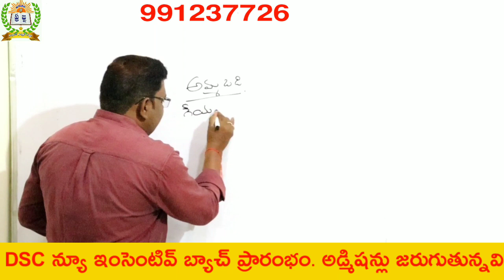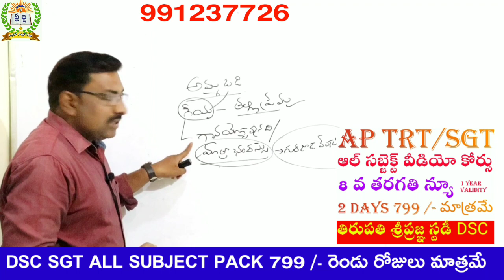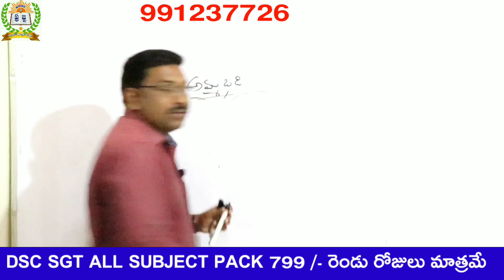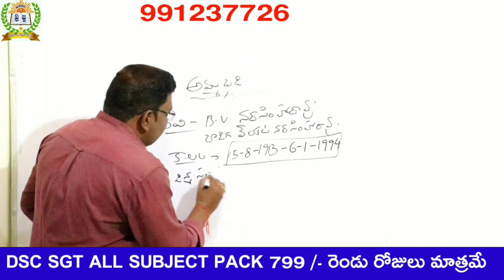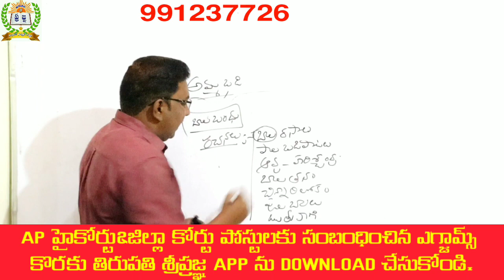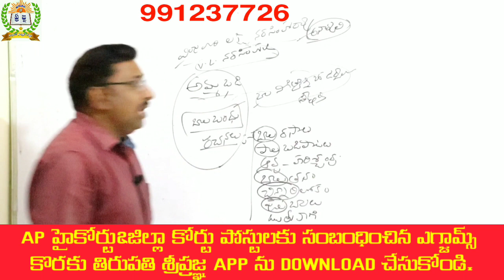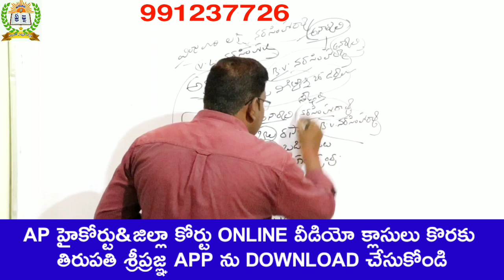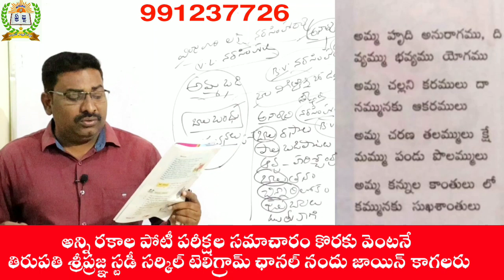6వ తరగతి తెలుగుTET/DSC 6TH TELUGU NEW TEXT BOOK|BY GOWRI SANKHAR SIR@TirupatiSripragna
వీడియో :- 1
Ap ఇటీవల విడుదల చేసిన కోర్టు పోస్టులపై పూర్తి వివరణ 👇👇

1) పూర్తి ఆన్లైన్ సైకాలజీ వీడియోల కొరకు గూగుల్ ప్లే స్టోర్ లో"TIRUPATI SRIPRAGNA DSC"APP ని డౌన్లోడ్ చేస్కొండి.
2) ప్రతి క్లాసు  పూర్తిగా బ్లాకు బోర్డ్ పైనేబోధించబడును
3) సైకాలజీ లోని 3 సెక్షన్స్ కూడా హరిబాబు గారే బోదిస్తారు
4) ప్రతి టాపిక్ ను చిత్రపటాలతో వివరణ.